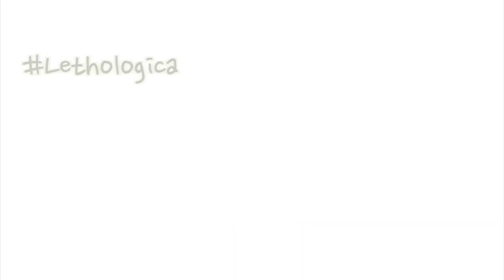Mo's Tidbits: A Hippopotamus for Christmas // Confessions of a Corona-tined Morselist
Confessions of a Corona-tined Morselist

What does Mo want for Christmas?

Wishing you a safe, healthy and fun Morselicious holiday.